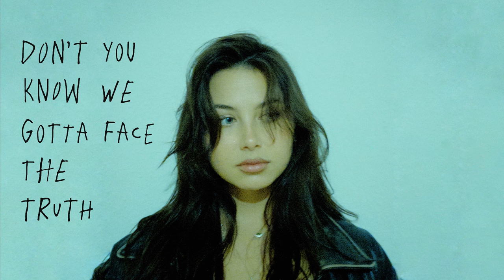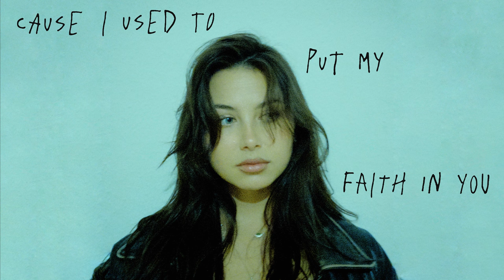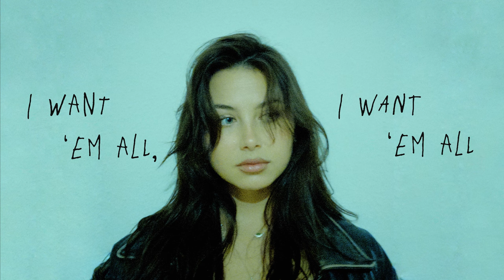SOFIIA — Up In My Feelings [LYRIC VIDEO]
Producer: Nash Salmon
Mastering Engineer, Mixing Engineer: Lex Barkey
Sound Recordist: Shumy Luke
Music Publisher: West Wing Records